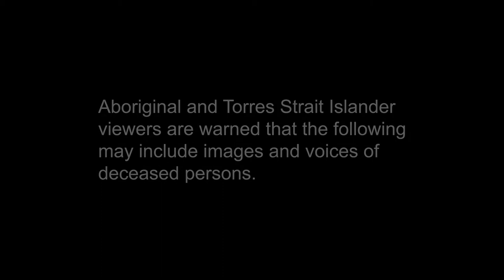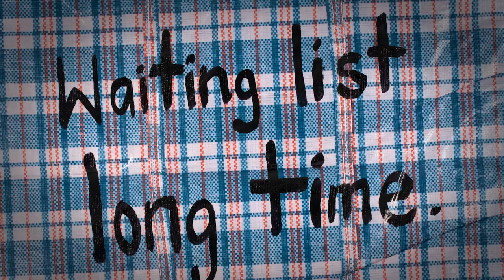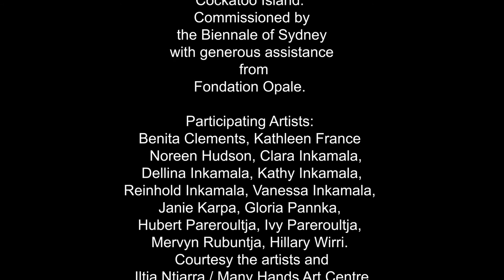Homeless on my Homeland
Homeless on Our Homeland – Iltja Ntjarra Many Hands Art Centre, September 6 2020
Iltja Ntjarra Artists are currently showing in NIRIN – the 22nd Sydney Biennale with their exhibition Homeless on my Homeland.  Artists Selma Coulthard, Vanessa Inkamala, Clara Inkamala and Mervyn Rubuntja discuss this powerful exhibition. ltja Ntjarra Many Hands Art Centre is based in Mparntwe Alice Springs and supports the “Hermannsburg School” style of watercolour artists who continue to paint in the tradition of their grandfather and relative, the famous great Australian Aboriginal Artist of the 20th Century Albert Namatjira.